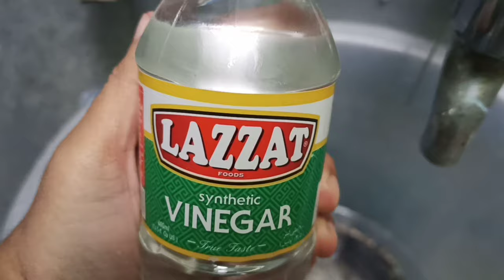Trying out Vinegar and Baking soda method to clean aluminium wok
Covid-19 gave me some great ideas, which is not that great but I think they're great 😄

So I was dying from boredom and tried to clean this steel Pot..

I'm not an expert but like to learn new skills and share it as well..